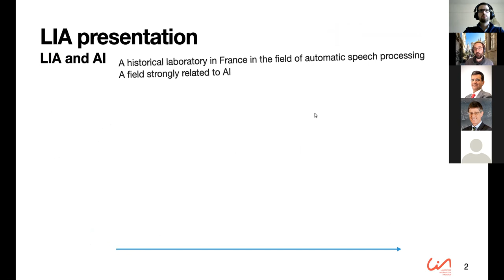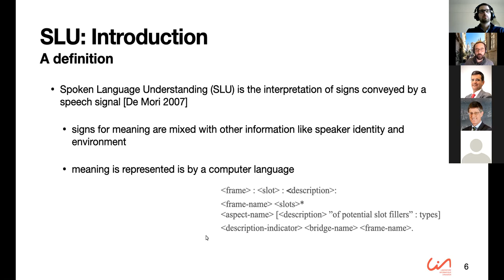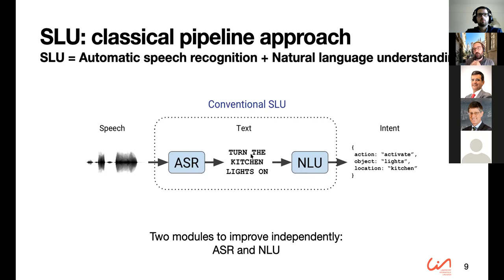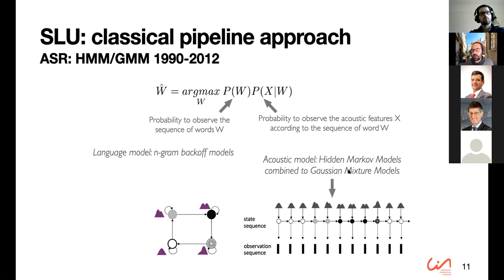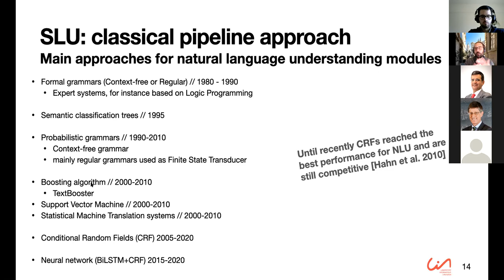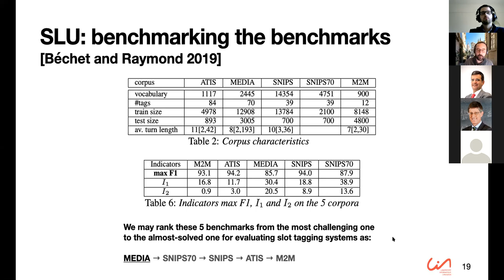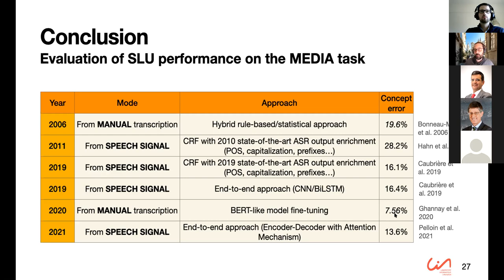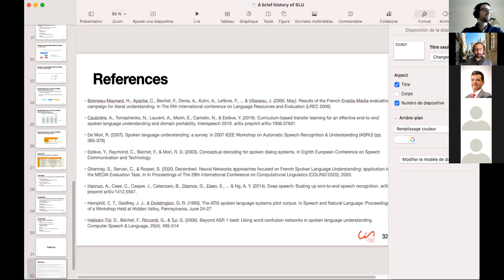A brief history of Spoken Language Understanding, by Yannick Estève (University of Avignon)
Priberam Machine Learning Lunch Seminar

Spoken Language Understanding consists in extracting semantic information conveyed by speech signal in order to project it into a representation manageable by a software application. This research topic encompasses several tasks like domain classification, named entity recognition, slot filling… By some aspects, it is also very close to machine translation. SLU has been encouraged by NIST effort during the 90’s and during the last three decades different recurrent issues has been addressed. This presentation will present a brief overview of the main research work done during this period, in order to better understand the benefits of the recent single neural end-to-end system that extract semantics directly from speech.